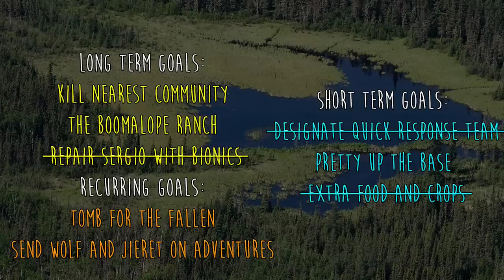RimWorld / EP 25 - The Stupidest Pawn, Like .. Ever. / U-Pick U-Vote - Black Lake Settlers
Challenge:

Amass a city of 100 human pawns for a self built ship exit.

I cannot reject any pawns or willingly let any of them die.

Storyteller: Randy Random Merciless

Every Thursday and Monday anyone who wishes to participate may vote from that compiled list on what they think my priorities should be while recording the upcoming episode.

Then I'll record the episode and air it and you get to pick your own adventure!

My personal stance on mods:
I like to play games as vanilla as I can, I'll consider UI mods and mods that do not in any way change fundamental game play, but I do not play with game play changing mods. On rare occasion I may run with full conversion mods. Seldom are exceptions made.

Mods:
Interaction Bubbles: